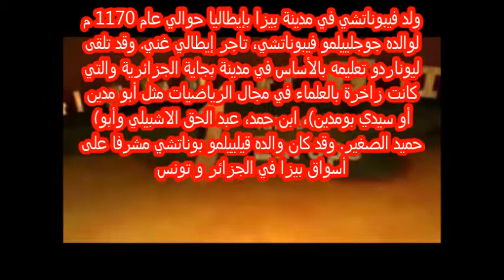أفضل عالم رياضيات أوروبي درس في بجاية الجزائرية - اليك التفاصيل.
تشير كتب التاريخ إلى أن عالم الرياضيات الإيطالي الشهير ليوناردو فيبوناتشي الذي ولد عام 1170 أو 1180 ميلادية وصل إلى مدينة بجاية الجزائرية مع والده الذي كلفته جمهورية بيزا (شمال ايطاليا) السهر على تشجيع التبادل التجاري مع الساحل الجزائري، حيث قيض له أن يكتشف النظام العشري العربي الذي كان ثورة حقيقية في علم الرياضيات.